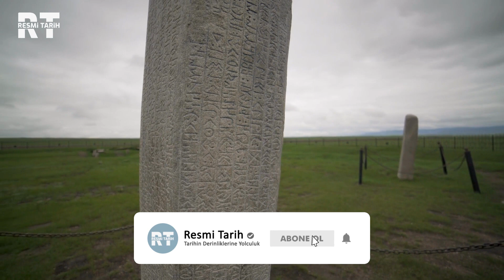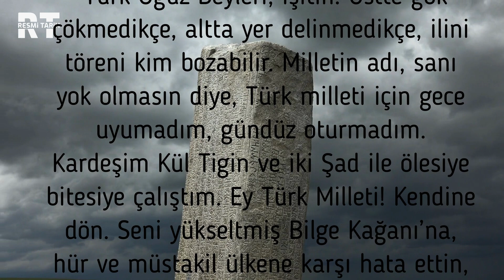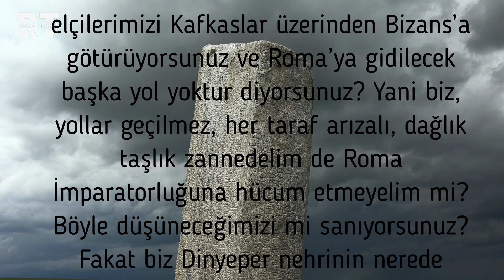Türk Tarihi- Göktürk Devletleri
⬇⬇⬇Daha Fazla Tarih Bilgisi İçin⬇⬇⬇
Orta Asya’daki Türk kavimleri arasında en bilineni Göktürklerdir. Özellikle Büyük Hun İmparatorluğu dönemindeki göçebe hayatın etkisiyle Türk kültürünü geliştiremeyen Türk ulusları Göktürklerle yerleşik hayata geçmiş ve Orta Asya’daki Türk medeniyeti ve kültürünü temellerini atmışlardır. Göktürkler hakkında bilinen en önemli bilgi kendi milletleri olan Türk kimliğini devlet adından kullanan ilk Türk devleti olarak karşımıza çıkar. Şunu da belirtmemiz gerekirse esasen bu kavim kendini Göktürkler olarak tanımlamazdı. Daha çok Türk devleti olarak anılan bu devlet Orhun Kitabeleri’nde belirtilen Ökük ve Türük ibaresinden türetilerek “Göktürk” halini almıştır.
Hunlar döneminde bozkırlarda göçebe olarak kurulan Göktürkler Hun İmparatorluğunun yıkılmasıyla Asya bozkırlarında yaşayan Aşina (Hun topluluğu) kabilesine dayanır. Günümüzde Moğolistan olarak belirtilen bölgede Altay eteklerinde Juan-Juan İmparatorluğu himayesinde yaşayan Aşina kabilesi, demirci yetenekleri ve zanaatlarıyla devletin demir ve dökme çelik işçiliğini yapıyorlardı. Önceleri daha çok Juan-Juan imparatorluğuna bağlı yaşayan bu kabile aynı zamanda kendi içinde giderek teşkilatlanmış ve gelişmiştir.
Bölümler
00:00 Giriş
01:15 1.Göktürk Devleti
02:00 Bumin Kağan
04:46 2.Göktürk Devleti(Kutluk Dönemi) ve İlteriş Kağan
07:07 Göktürk Devletinde Devlet Yönetimi ve Ordu
09:51 Göktürk Devletinde Sanat ve Edebiyat
13:45 Büyük Türk Kahramanı Kürşad ve Kahramanlık Hikayesi